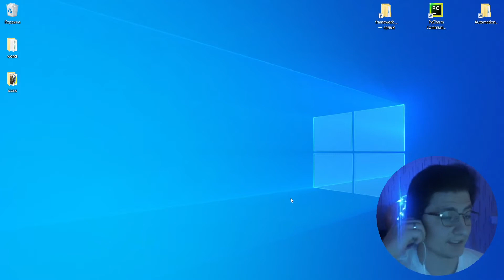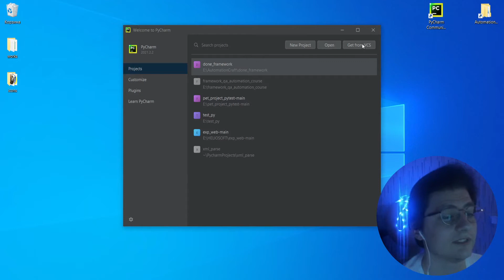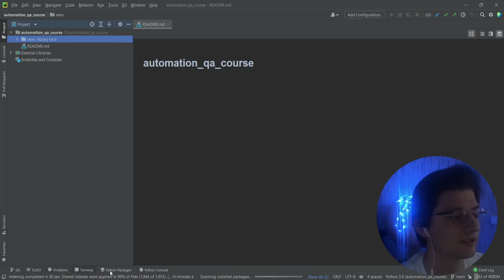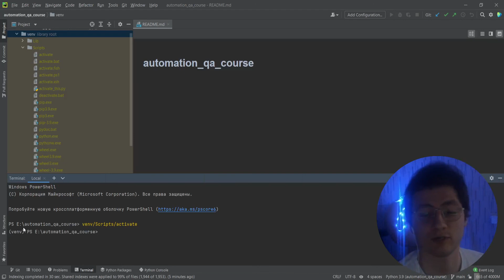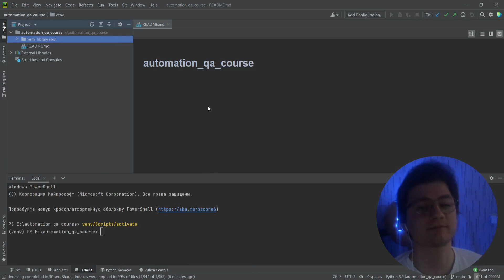Автоматизация тестирования Python | 1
Мы с вами создадим пет проект в портфолио!